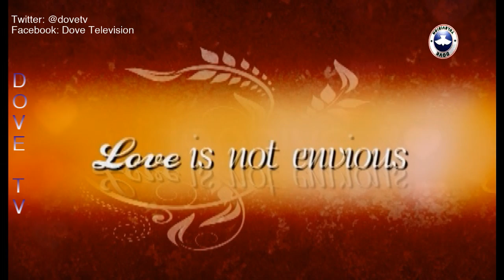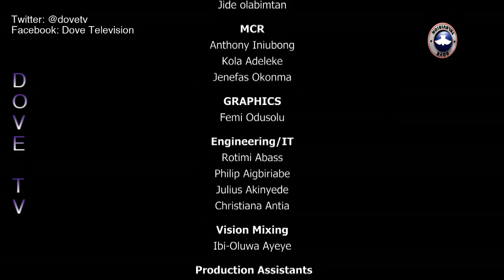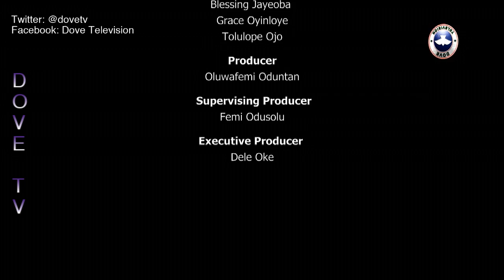FAMILY LINE - THE DYNAMICS OF RELATIONSHIP (2)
Pastor Sebastine Nwaneri continues on the series, The Dynamics Of Relationship